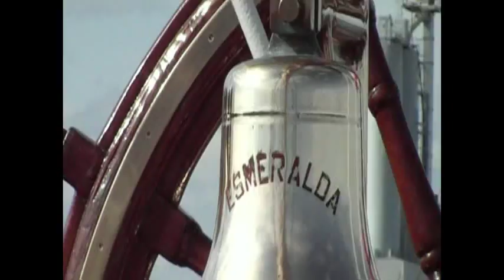La Esmeralda en mi linda ciudad de Quebec, Canada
Video casero sobre la Esmeralda en mi linda ciudad de Quebec, Canada. 11-05-09